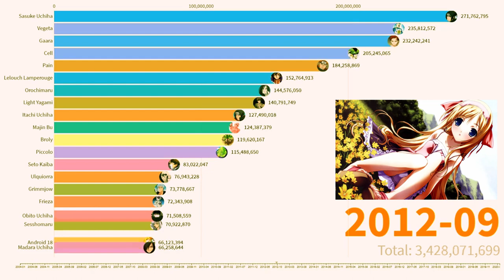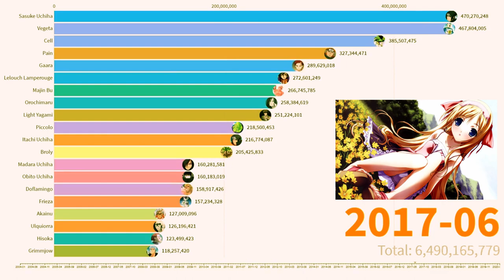TOP Most Popular Anime Villains (2005-2020) \ Popular anime 2020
They're the best of the very worst!  Down the greatest anime villains to come out this past century, including the likes of "Yoshikage Kira", "Utsuro", "Johan Liebert", "Garou", "All for One", and more! Which anime villain do YOU consider to be the ultimate bad guy of the past few decades?